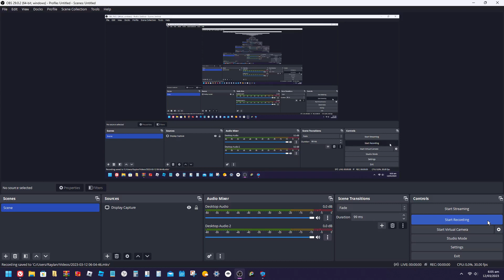FNF Computerized Conflict (V1.4) - Alan